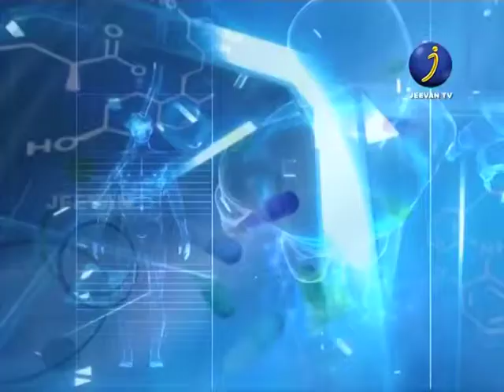ജീവൻ രേഖ ... EPISODE - 4 WATCH NOW ... JEEVAN TV THE COMPLETE FAMILY CHANNEL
ജീവൻ രേഖ ...

EPISODE - 4 WATCH NOW ...

JEEVAN TV THE COMPLETE FAMILY CHANNEL ...